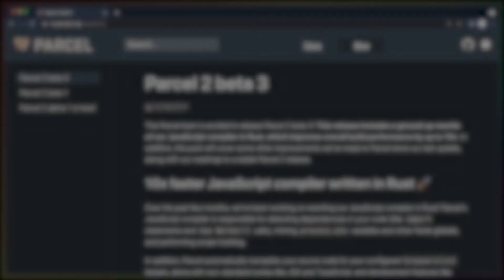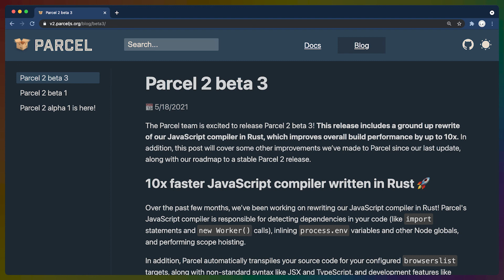Parcel 2: Now with more Rust - Release Radar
The Parcel team is excited to release Parcel 2 beta 3! This release includes a ground up rewrite of our JavaScript compiler in Rust, which improves overall build performance by up to 10x. In addition, this post will cover some other improvements we’ve made to Parcel since our last update, along with our roadmap to a stable Parcel 2 release.